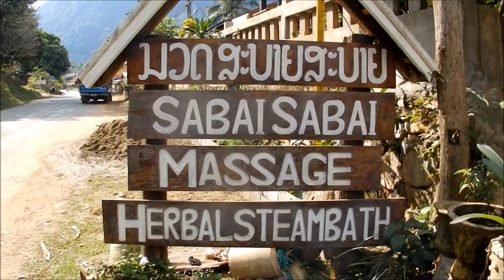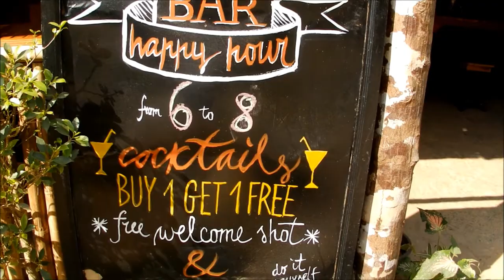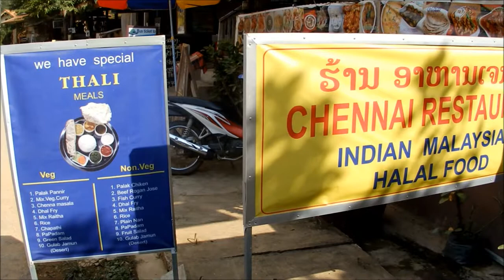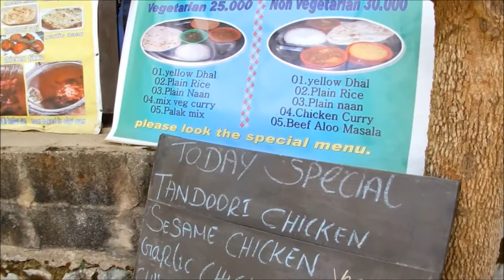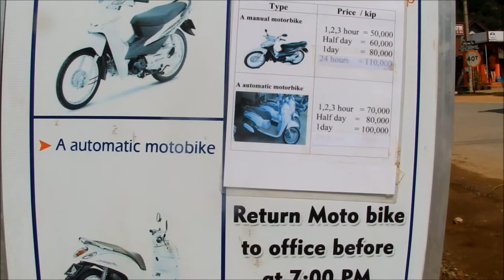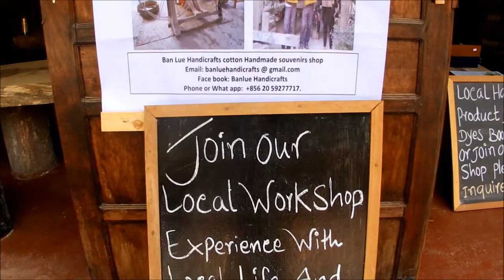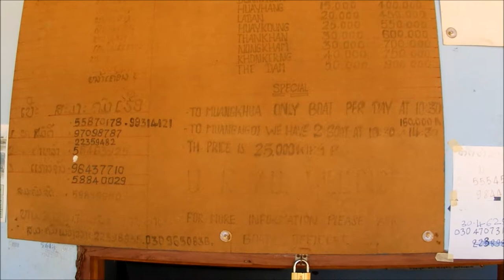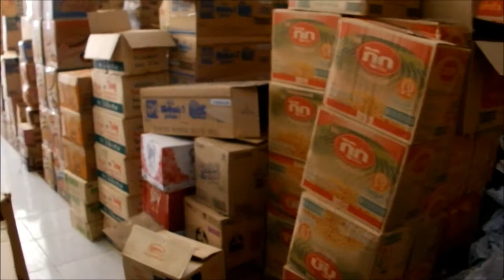Приключения блудного сына в Азии Часть 30 - Услуги, который можна получить в Нонг Кьяв, Лаос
В этой части я покажу вам, где найти массажный салон, агенства по продаже туров, лодочную станцию, магазины, кафе, рестораны, гостевые дома, которые Вам возможно понадобятся в Вашем путешествии по Нонг Кьяв